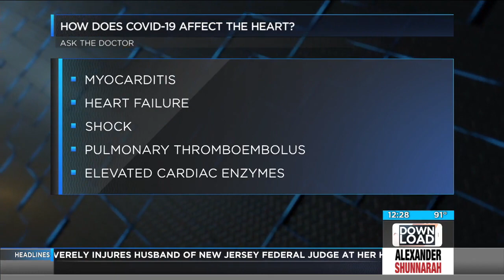Does COVID-19 Affect Your Heart?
Learn about COVID-19 and the heart from interventional cardiologist Rayan Saab, M.D.